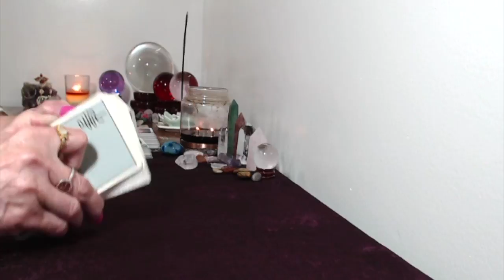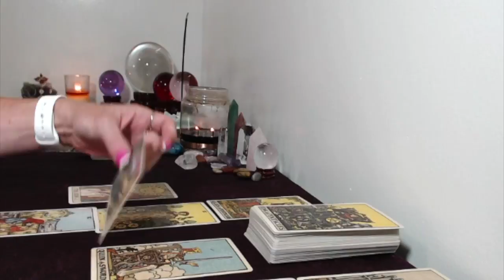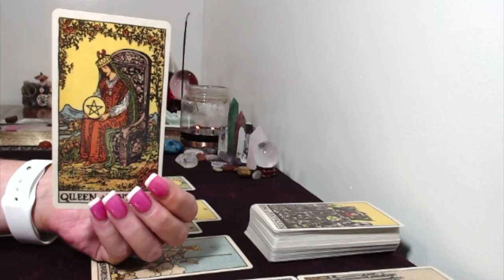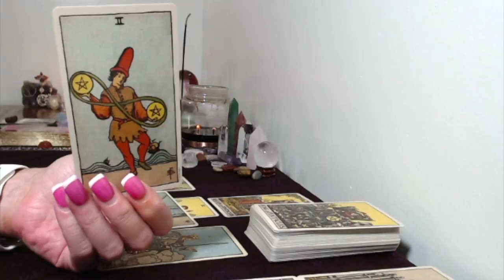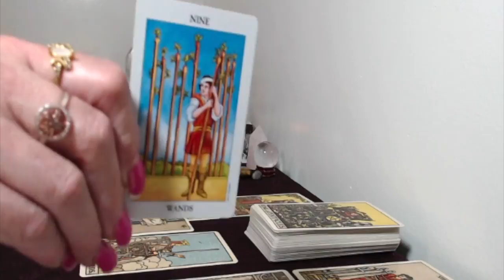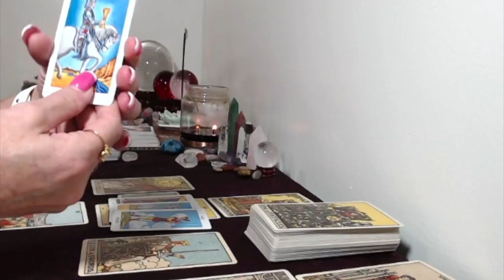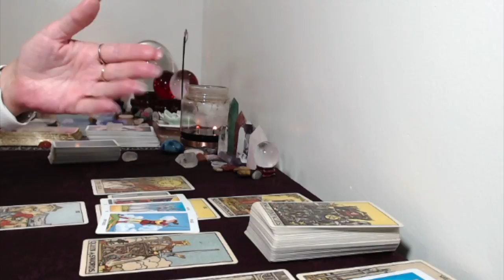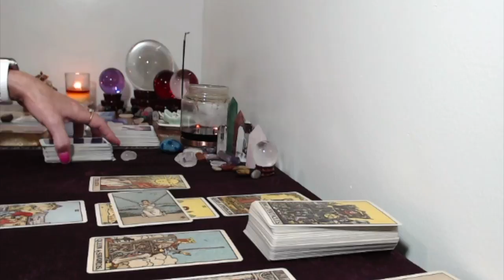Capricorn, Monthly Tarot Reading, September,2018 Blessings,Decision Is Needed!!!!